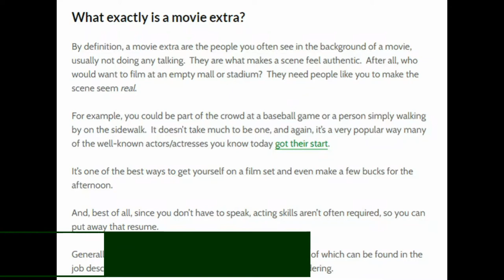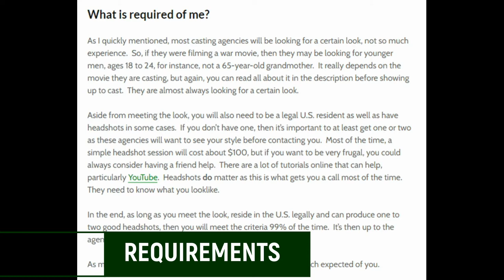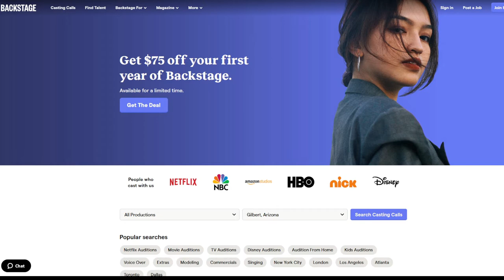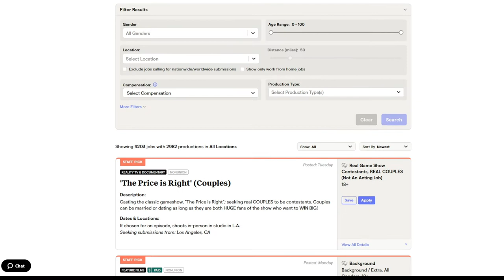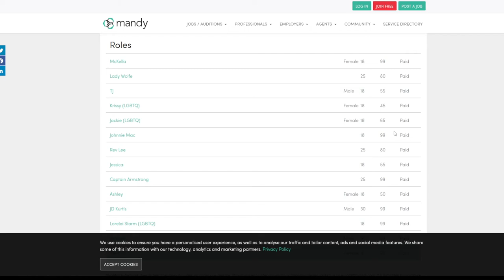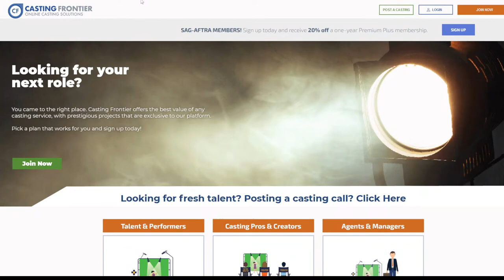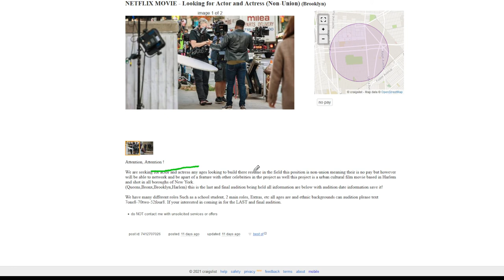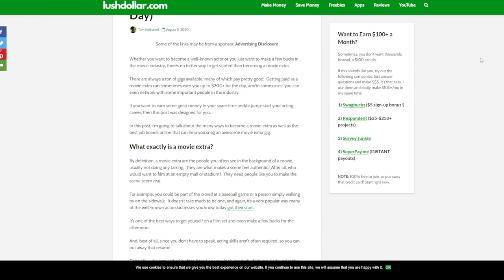How to Find Movie Extra Jobs Online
Hey, everyone!

In today's video, I talk about another side hustle -- becoming a movie extra.

If you're looking to make cash or maybe you're interested in movies, I wanted to show you a few websites that can help you find movie extra jobs, no matter where you live.

If you want to become a paid movie extra, then this video is for you.